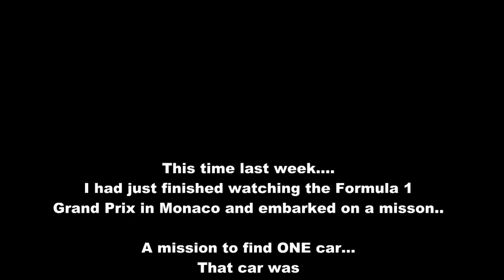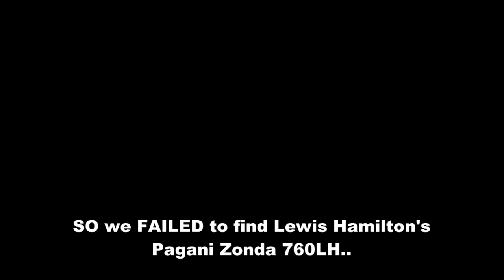MY EPIC MONACO SUPERCAR HUNT: MINI MOVIE!!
This week's Top Gear Substitution is a 20 minute Mini Movie featuring unseen content from my EPIC MONACO SUPERCAR HUNTING weekend!! So much unseen supercar content!